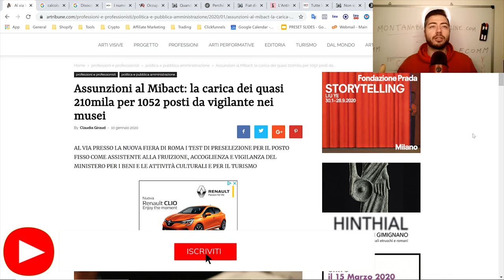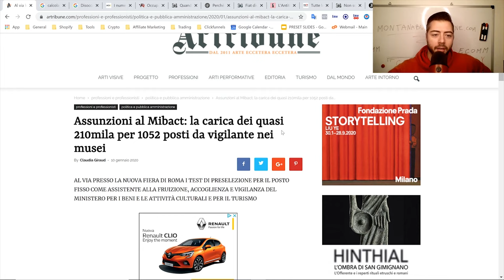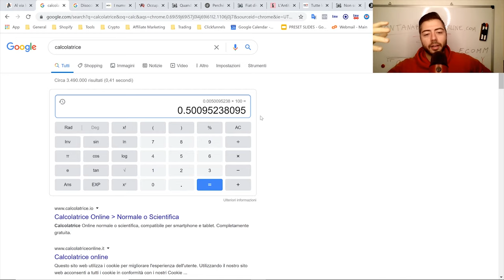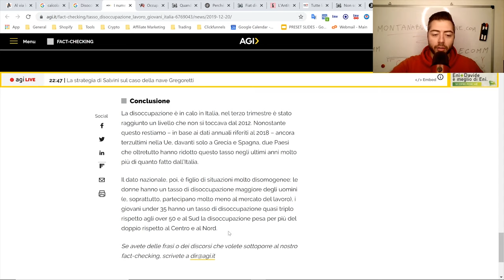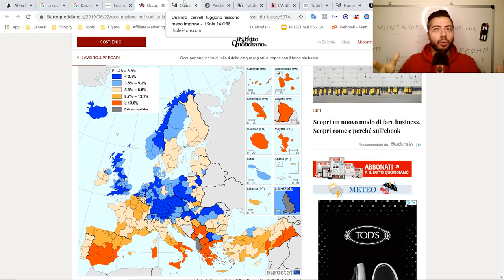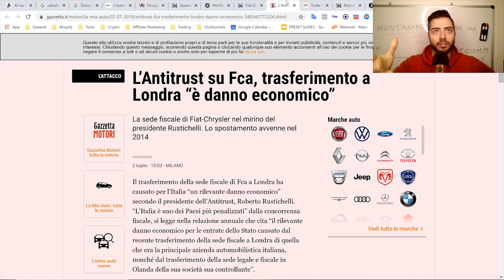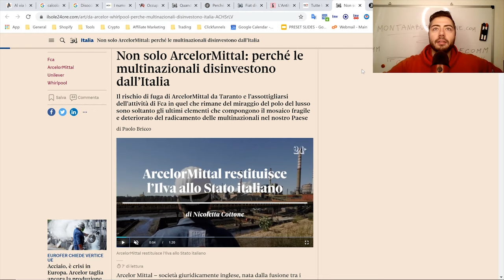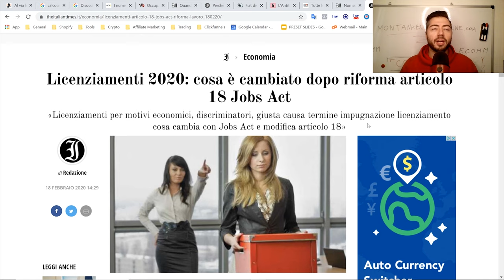Perderò il LAVORO...Sarò DISOCCUPATO/A...Come funziona il mercato del lavoro per fare soldi online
1️⃣ Metti Mi Piace alla mia pagina Facebook!

5️⃣ Connettiti con me su LinkedIn!